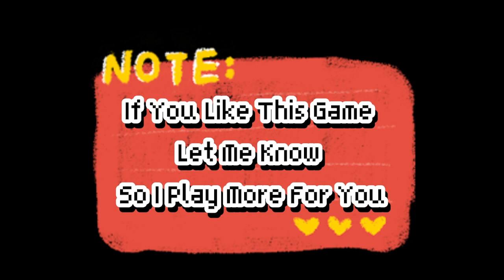Project Drift Gameplay